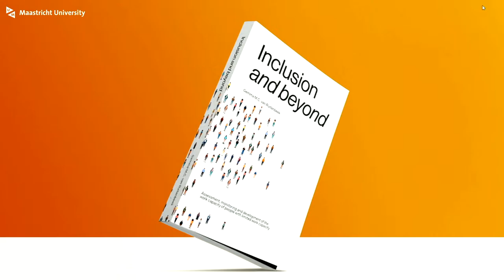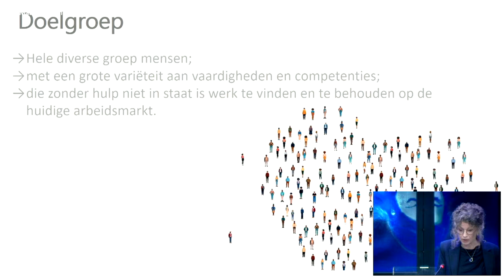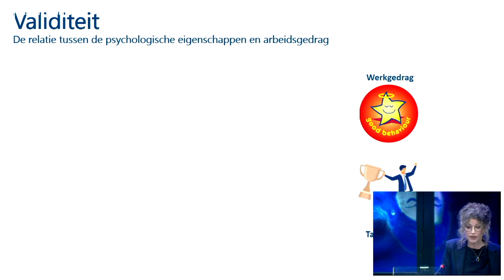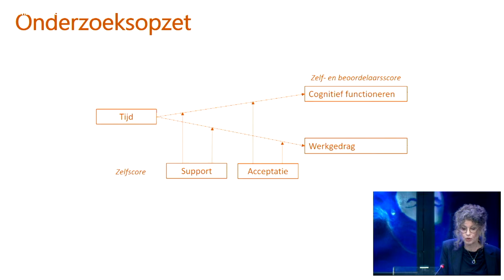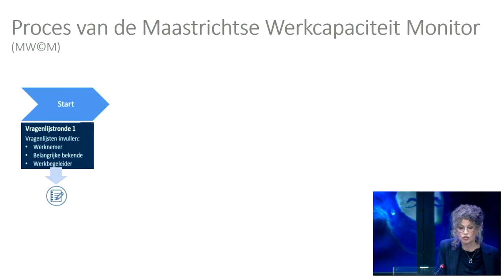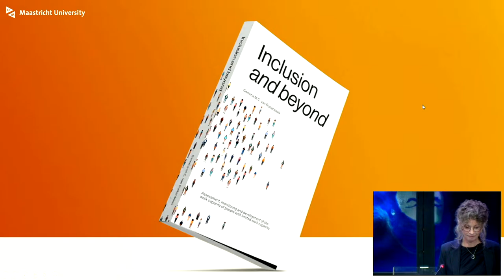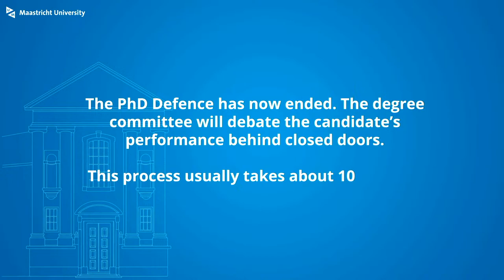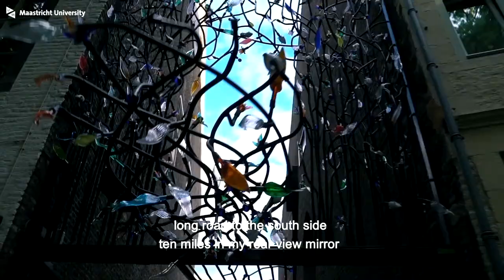Phd Defence of Gemma M.C. van Ruitenbeek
Phd Defence Gemma M.C. van Ruitenbeek,

who will defend the thesis in the Faculty of Psychology and Neuroscience, at Maastricht University, with the title:

Inclusion and beyond
Assessment and monitoring development of the work capacity of people with limited work capacity